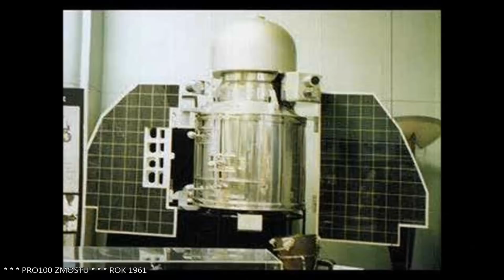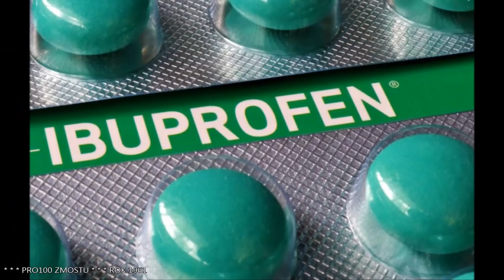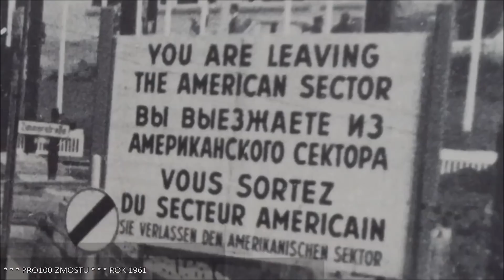LATA 60 - ROK 1961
Co Ty wiesz na temat roku 1961? Zapraszam na film.